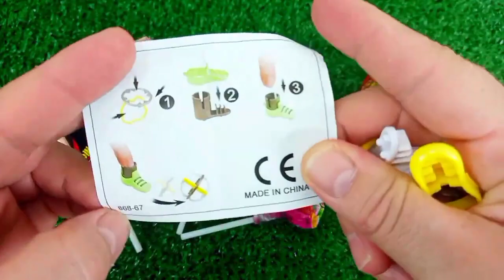Rainbow Satisfying Video | DIY How To Make Lollipop Candy Paw Patrol Fruits Cutting ASMR